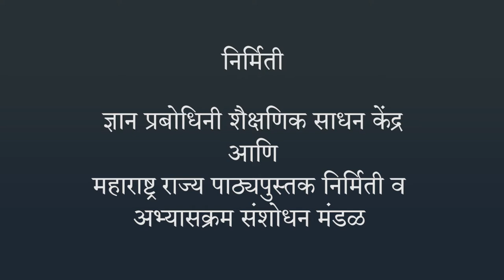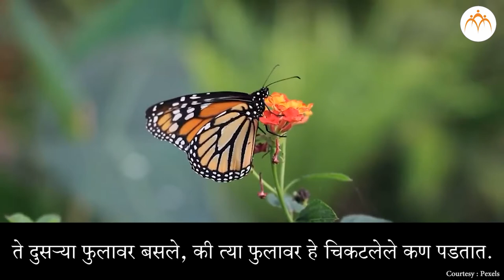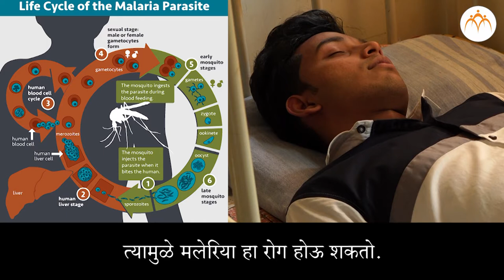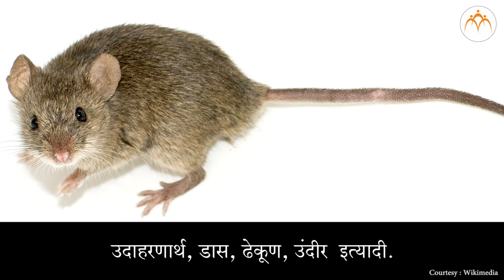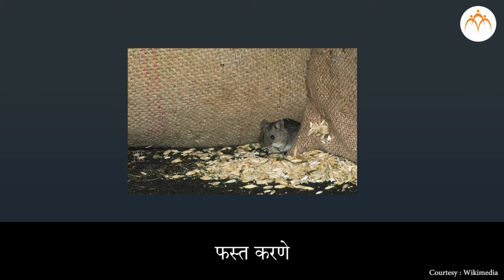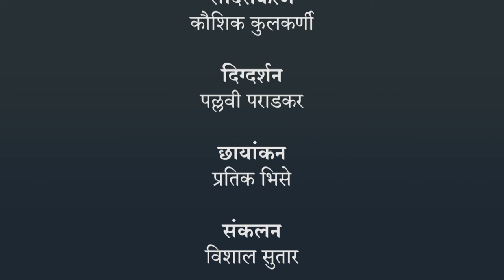अबब! किती प्रकारचे हे प्राणी | 3 री परिसर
अबब! किती प्रकारचे हे प्राणी | 3 री परिसर , Class 3, Jnana Prabodhini, Maharashtra Board,